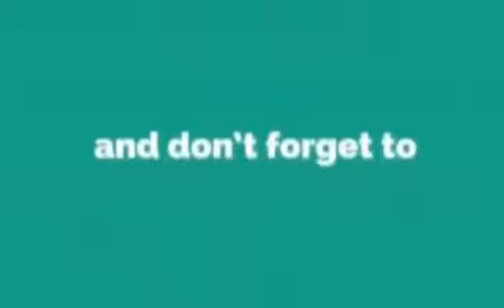pinakamalaking food festival sa oman 2021|muscat eat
If you are new  on my YouTube channel Michael22tv ,I’m so happy and Heartily very much welcome .
You can see a lot of truely videos and interesting videos.

You can connect and follow me in;
Through Facebook michael Cabrera
Through tittok#@michael22tv
Through Instagram michael cabrera
Through youtube

Come and collec my real life in muscat oman as a OFW,our target to share our upcoming blessings,